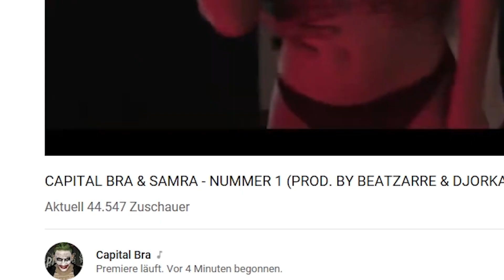UNSERE REAKTION auf CAPITAL BRA & SAMRA - NUMMER 1😱🤯(mit FreshF)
Reaktion auf CAPITAL BRA & SAMRA - NUMMER 1 (PROD. BY BEATZARRE & DJORKAEFF)

Equipment:

Hauptkamera: Canon EOS 700D
Zweitkamera: Panasonic HC-V777
Objektiv: Canon EF-S 18-55mm
Mikrofon: RODE VideoMic GO
Stativ: Joby Hybrid Gorillapod

Laptop: Acer Asphire V Nitro 15
Externe Festplatte: Intenso 500GB
SD-Karte: SanDisk 64GB Ultra